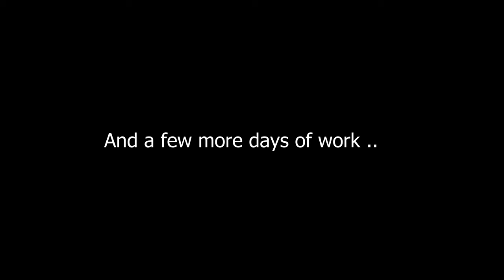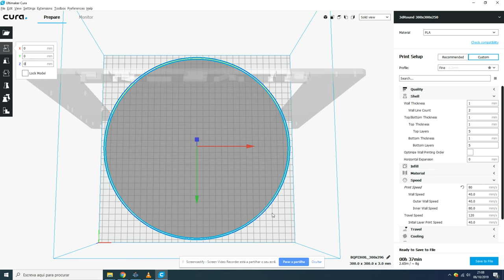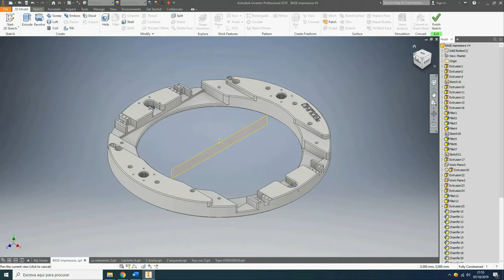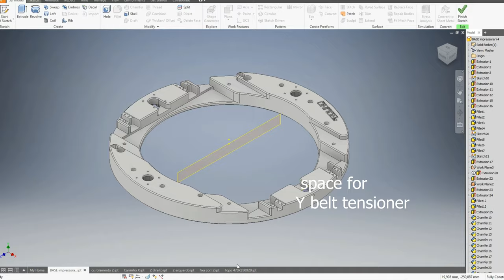3d printer "homemade" upgrade to 300X300X320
This was the first printer I made, I reused the base and the round top of another old project.
Upgrade to 300X300X320